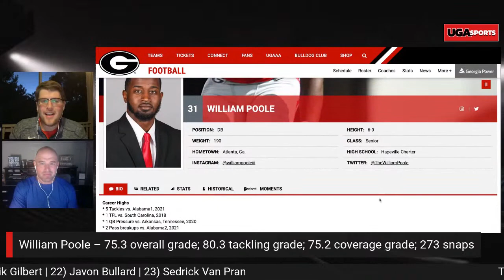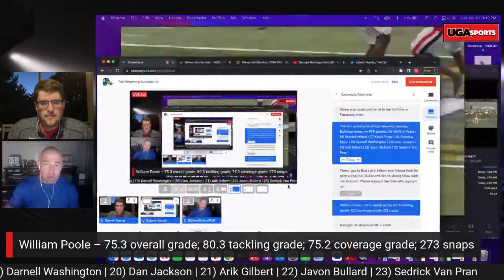Top Returning Bulldogs: William Poole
Dayne Young and Brent Rollins from UGASports.com are doing this series where they countdown Georgia's top returning players based off of 2021 PFF grades.
Coming in at number 15 is William Poole.

15. William Poole
16. Kendall Milton
17. Kelee Ringo
18. Amarius Mims
19. Darnell Washington
20. Dan Jackson
21. Arik Gilbert
22. Javon Bullard
23. Sedrick Van Pran